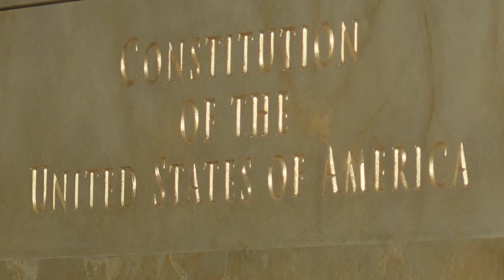West Wing Week: 12/18/2015 or, "My Soon-To-Be Fellow Citizens"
Welcome to the West Wing Week, your guide to everything that's happening at 1600 Pennsylvania Avenue. This week, the President heralded the achievement of the whole world coming together to combat climate change, traveled to the Pentagon and the National Counterterrorism Center to continue the work on securing our nation, and presided over a very moving naturalization ceremony at the National Archives.December 18, 2015